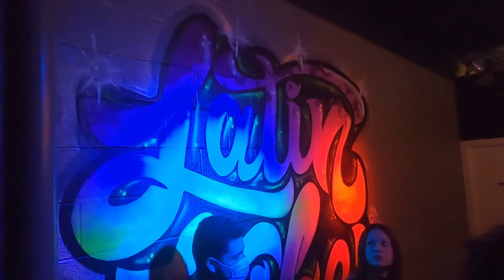Party Fest 2020!!! (Episode 11)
Our 1st performance of 2020, FUCK COVID 19!!!
we brought out the whole crew and turned ALL THE WAY UP!!!